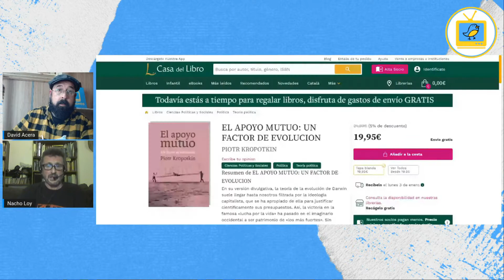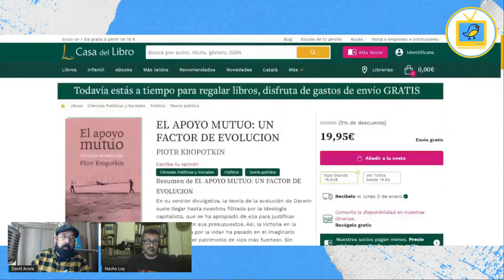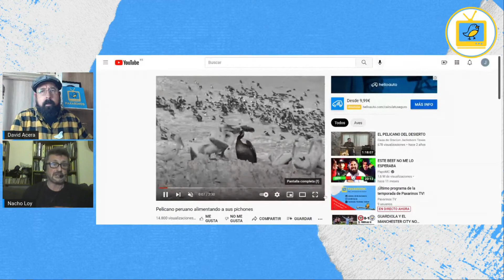Colaborar para avanzar, ¿cómo se organizan las aves para alcanzar objetivos?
Hablamos con Nacho Loy sobre los sistemas de colaboración que se establecen entre diferentes tipos de aves

➡ ¡ÚNETE AL GRUPO DE AVES ASTURIAS EN FACEBOOK!